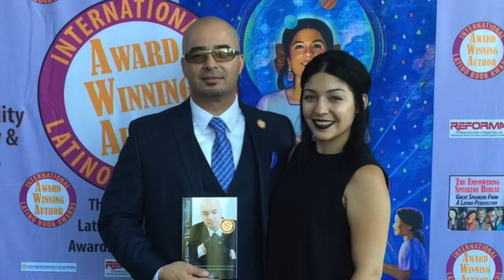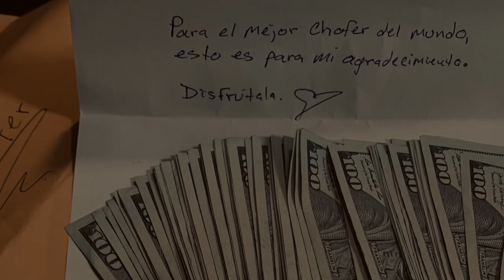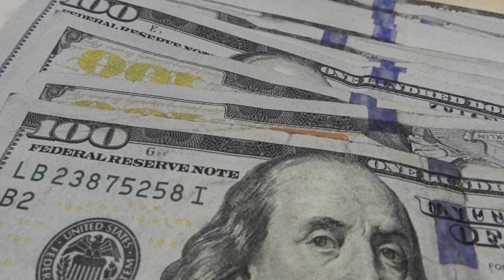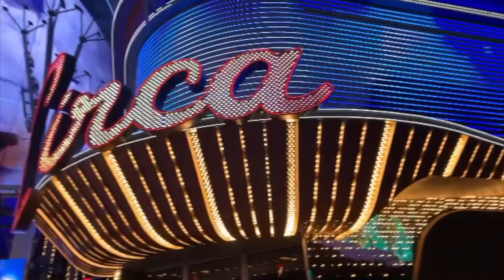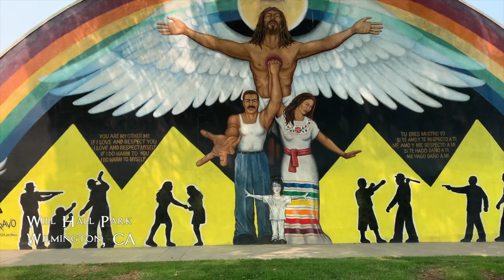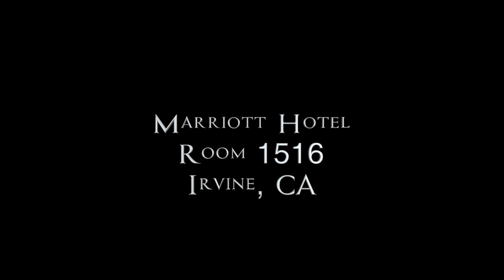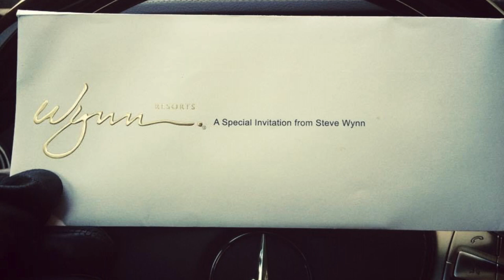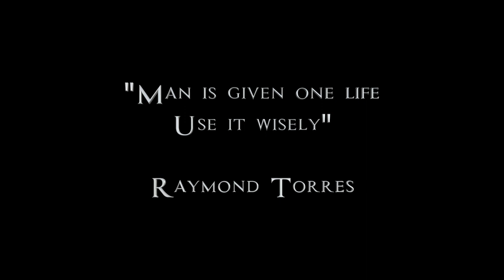18 Years in Prison to Transporting The Rich & Famous - VIP Chauffeur Documentary - A True Life Tale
How did an ex-felon, after doing 18-years in federal prison on drug trafficking charges and receiving millions of dollars in stolen artwork belonging to Las Vegas Entertainer Wayne Newton, become one of the most sought-after VIP chauffeurs amongst the world's rich and Hollywood A-listers?

VIP Chauffeur - The Raymond Torres Story, is part one of a three part series, a cautionary tale of crime, prison, and redemption - a compelling story of how a second chance can lead to a reversal of extraordinary rights.